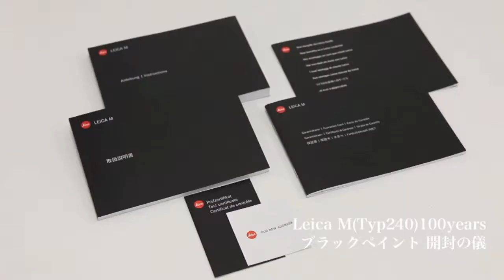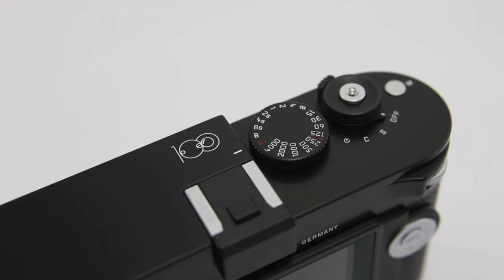Leica M（Typ240）100years 開封の儀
MapCamera